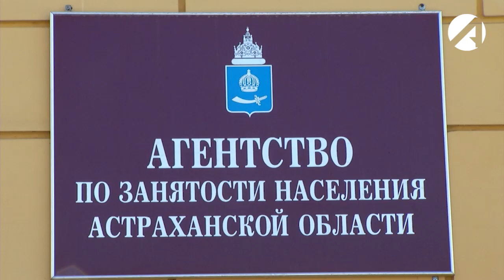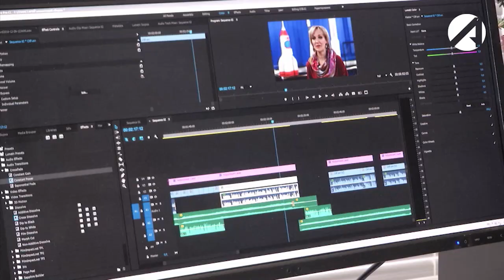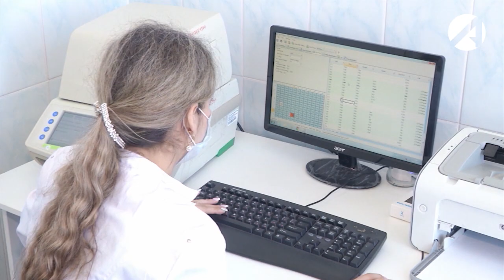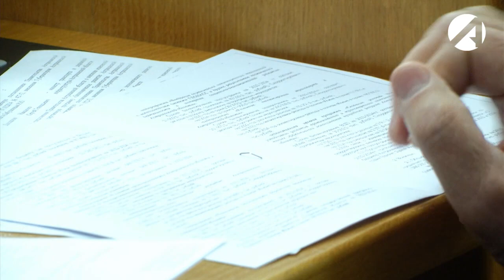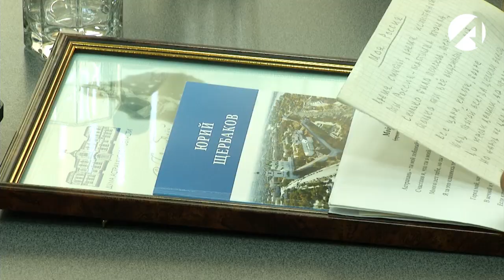Центр новостей (ОТР) 3 марта 2022